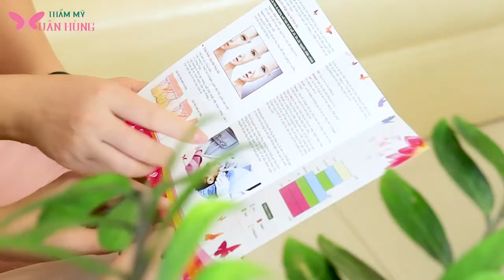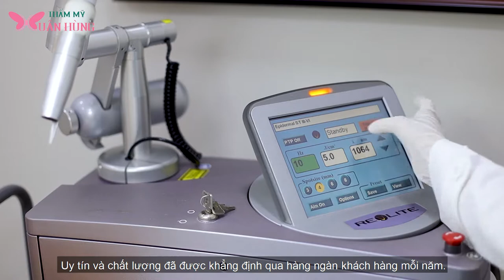PHÒNG KHÁM CHUYÊN KHOA THẨM MỸ - TRUNG TÂM THẨM MỸ XUÂN HÙNG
Trung tâm thẩm mỹ Xuân Hùng là phòng khám chuyên khoa thẩm mỹ, toạ lạc tại số 26 Hoàng Dư Khương, P12, Q10, Tp.HCM.
Đến với chúng tôi bạn sẽ có nhiều dịch vụ phù hợp với từng nhu cầu, mong muốn của bạn như: Phẫu thuật thẩm mỹ, thẩm mỹ nội khoa, thẩm mỹ kỹ thuật cao, điều trị chống lão hoá.
Sứ mệnh của chúng tôi:
LH:
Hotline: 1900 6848